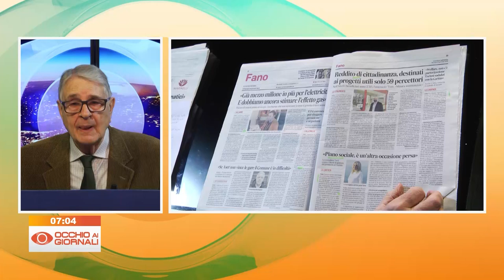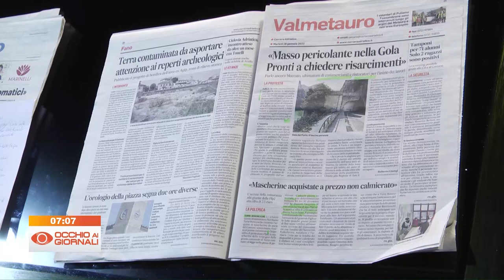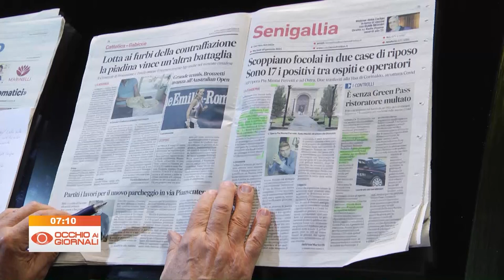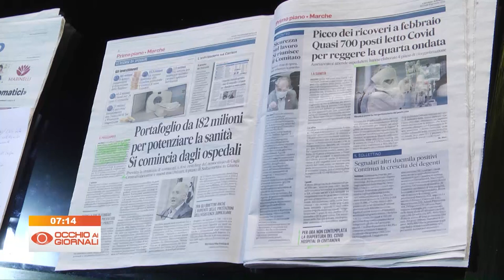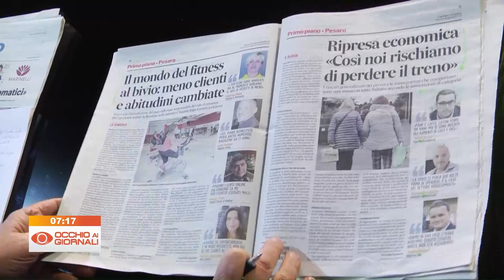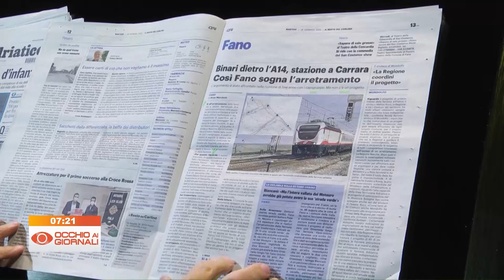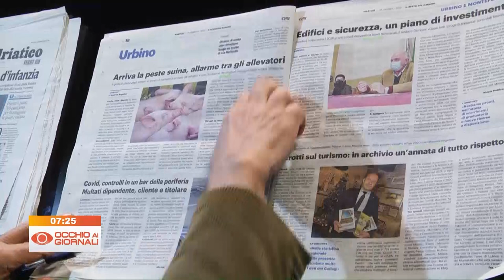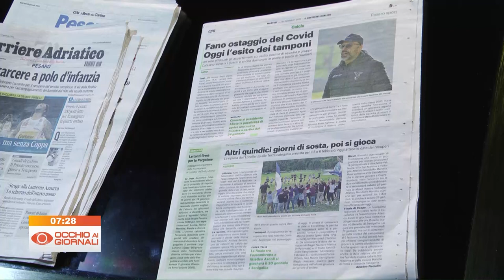Occhio ai Giornali 18 gennaio 2022